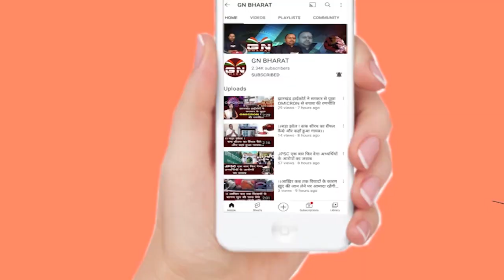पूर्व DC छवि रंजन का हुआ ED से सामना, पूछताछ के बाद गिरफ्तार कर सकती है ED